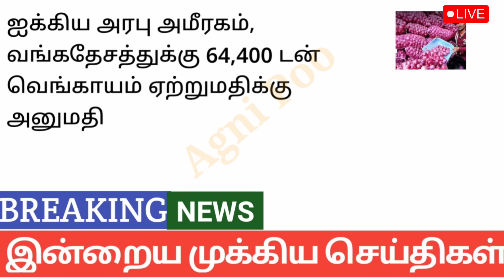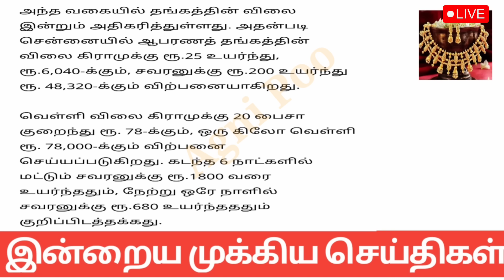காலை 8 மணி செய்திகள் |07-03-2024| Morning headlines news|Mukkiya Seithigal|Stalin news|Today news